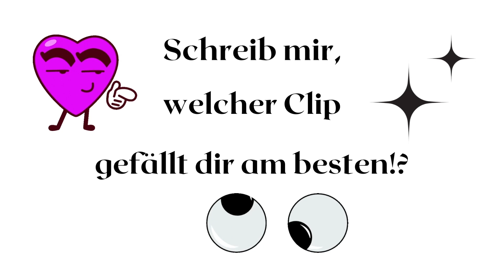10 lustige Videos, die man gesehen haben muss! TEIL 2 😆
▸ Lustig, nicht wahr, Leute?

Für weitere Videos :)

Habt einen wunderbaren Tag! :D

Dieses Video dient nur der Unterhaltung. Meine Videos sind nicht dazu gedacht, jemanden zu schikanieren oder zu beleidigen. Die gezeigten Clips sind lustig, albern, sie bauen Stress und Ängste ab, erzeugen gute Stimmung und bringen die Zuschauer zum Lachen.
Dieses Video sollte nicht ernst genommen werden.
Führen Sie keine der in diesem Video gezeigten Handlungen aus!

⚠️Alle Videos gehören den rechtmäßigen Eigentümern.

⚠️Wenn es ein Problem mit dem Urheberrecht gibt oder du in dem Video vorkommst und du möchtest, dass ich es entferne, schicke mir eine E-Mail und wir werden das klären.